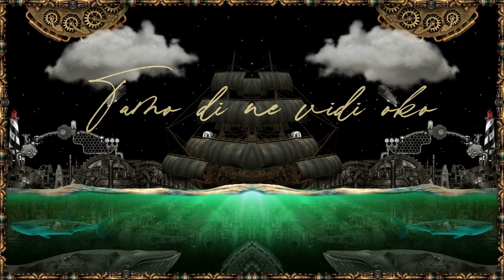Vice Versa - To tako triba bit (Official lyric video)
Vice Versa - To tako triba bit
Album: Kraken

Glazba: Vice Versa
Tekst: Vice Versa
Aranžman: Vice Versa
Videoprodukcija: CroRec Video